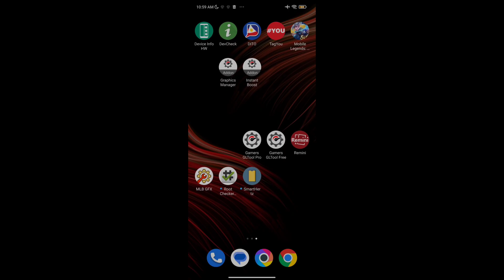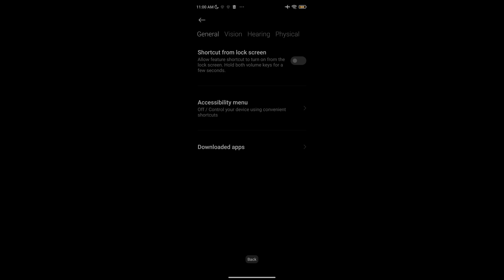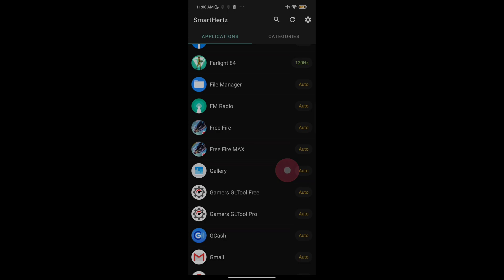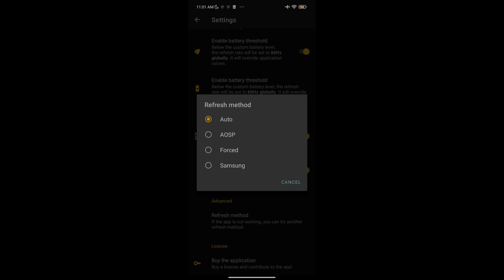CONTROL YOUR SCREEN REFRESH RATE MODE ON YOUR ANDROID - How To Change Refresh Rate For Non-Root/Root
Hello guys 🤗 in this video I will share you how to control your screen refresh rate on your android phone for non rooted & rooted phones by using this application for all devices

QNA
Where you from?
Philippines 🇵🇭

Devices Used?
Tecno Pova Neo (128/6) & Poco X3 Pro 8/256

Boy 🧒

Cupcut & KineMaster

Pixellab

Want Free Load And Skin MLBB👇
( USE THIS BEFORE ITS TOO LATE )
CODE - NHLA573